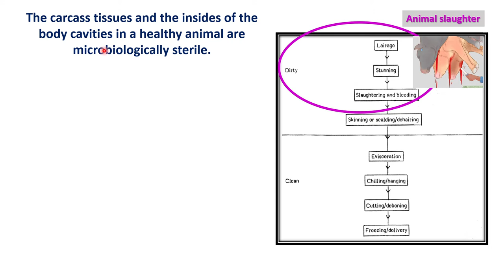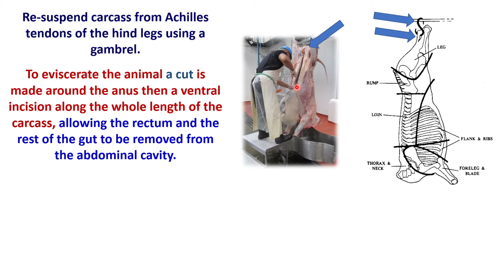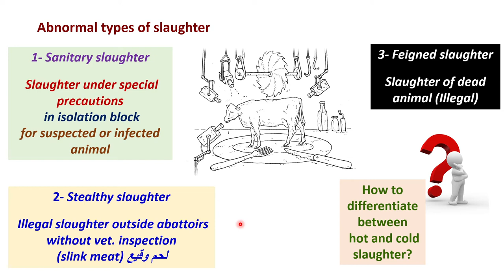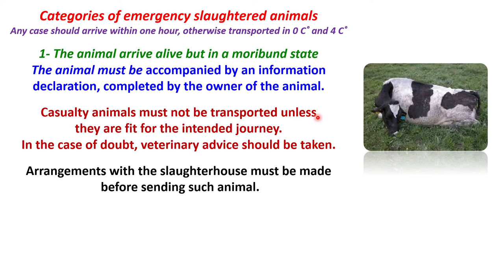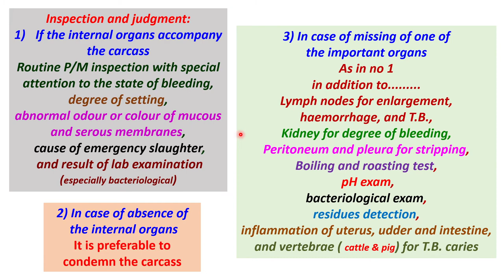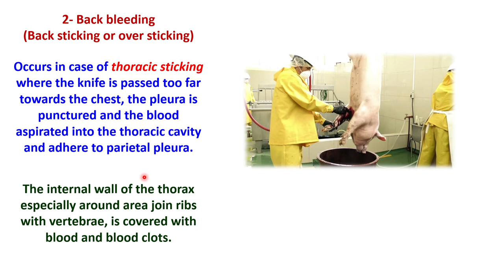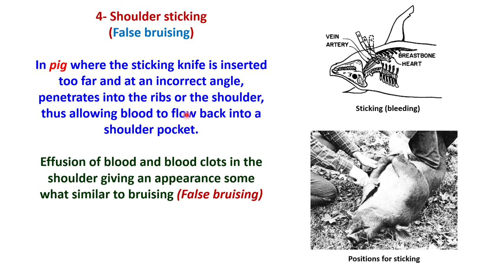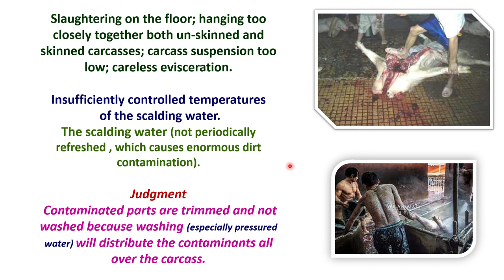Lecture 7: Animal Slaughter Part II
Normal Animal Slaughter, Abnormal types of slaughter, Slaughter malpractice conditions